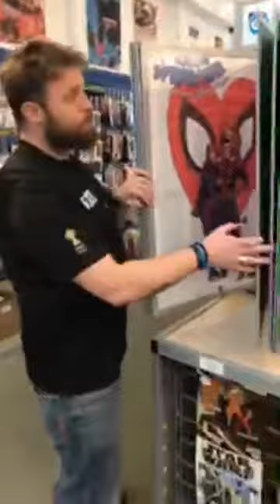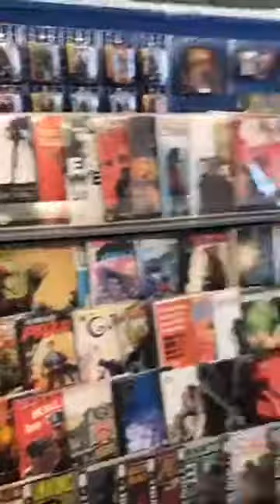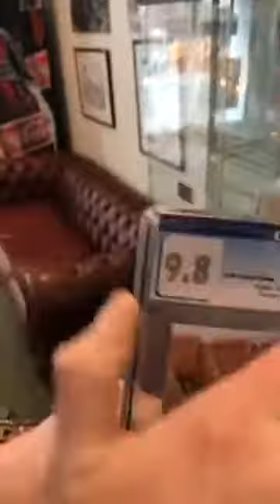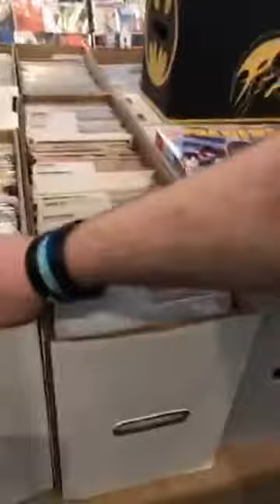Comic Book Store Tour - Bazbo Comics Truro UK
Check Bazbo out on Facebook for our weekly live feed - Chesterfield Chats!